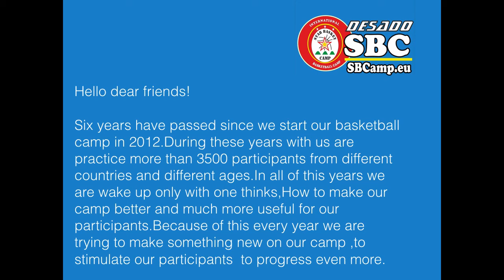sbcamp 2018 Sofia/Varna eng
SBCamp Will start at July 2018 you can make your reservation for one  of those shifts
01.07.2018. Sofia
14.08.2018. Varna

all other shifts are full